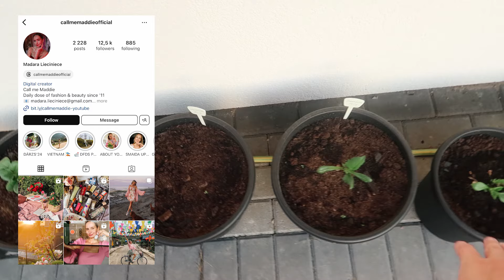Nedēļas nogales vlogs: puķu šopings 🌸🛍️, ar suņiem Vecrīgā & Grīziņkalna tirdziņš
Čau visiem!

↓VĒL INFORMĀCIJA↓

Seeeen nav bijis tāds nepiespiests un viegls nedēļas nogales vlogs ❤️ Tajā vari sagaidīt daaaudz puķes 🙈, pastaigas pa Rīgu, dārza darbiņus un, protams, mūsu mīluļus 🐾